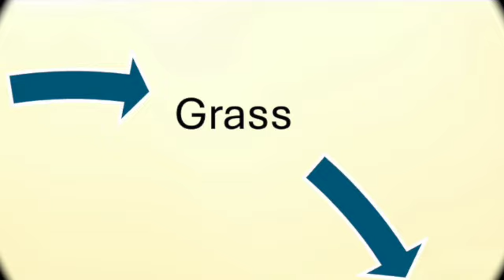Africa Circle of Life SD 480p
African safari, October 2024